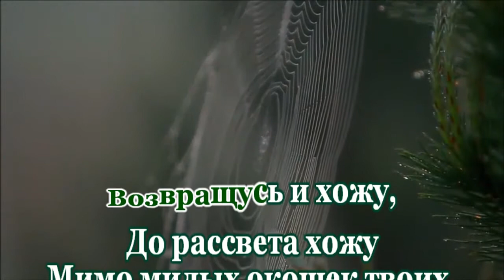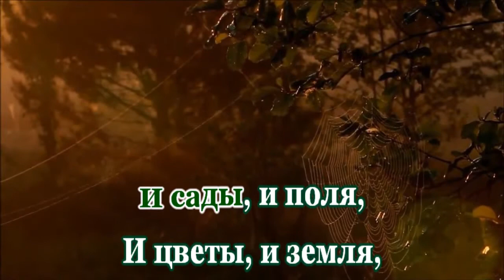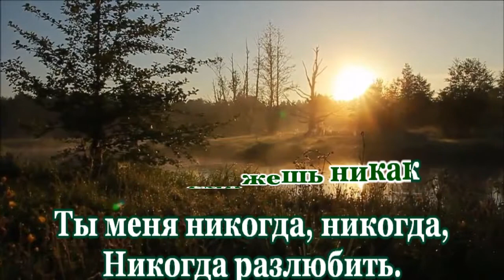На крылечке твоем-караоке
Песня из кинофильма "Свадьба с приданным".-Мосфильм 1953 г.
Слова: Алексей Фатьянов.
Использован видеосюжет
*Рассвет в деревне. Россия.*
авт.vvd03

НЕКОММЕРЧЕСКИЙ ПРОЕКТ!!!
non-profit project
ВТБ Валерий С.